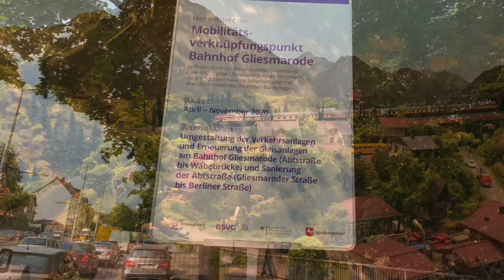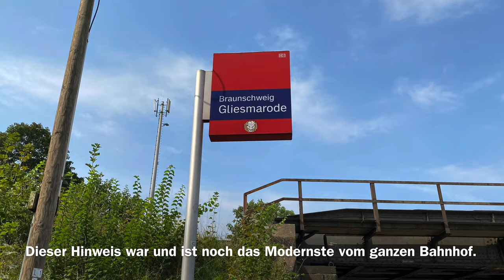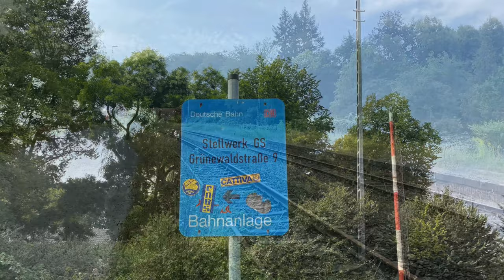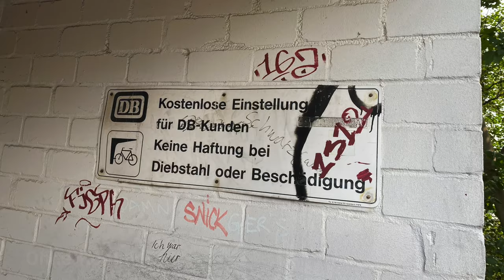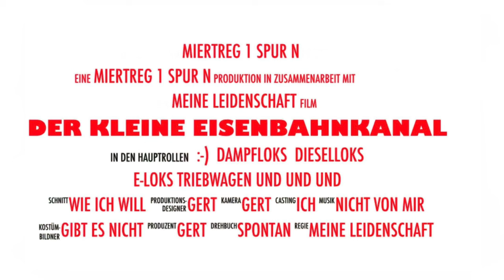Der Bahnhof Braunschweig Gliesmarode im Wandel der Zeit und Deutschlands schwerster Güterzug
Hallo Eisenbahnfreunde heute ein Video von einem Braunschweiger Stadtteilbahnhof, der sich hoffentlich in der nächsten Zeit zum Positiven verändern wird. Ein bisschen Wehmut ist auch dabei, es werden alte bahntechnische Dinge verschwinden die wir Eisenbahnfans so lieben.
Der marode und trostlose Bahnhof-Gliesmarode ist nicht gerade ein Vorzeigeobjekt des öffentlichen Nahverkehrs: Miserable Beleuchtung, kein Wetterschutz, nicht barrierefrei. Hinzu kommt, dass die Umsteigestationen für Bus und Straßenbahn verstreut liegen.
Im zweiten Teil des Videos ein Blick auf den Braunschweiger Hauptgüterbahnhof, wo gerade unser „Langer Heinrich“ der Erzbomber zu sehen ist, Deutschlands schwerster Güterzug.
Der 6000 t Erzzug ist mit seinen über 40 Wagen und zwei Lokomotiven der schwerste Güterzug in ganz Deutschland, und fährt immer zwischen Hamburg Hansaport und dem Stahlwerk Salzgitter.